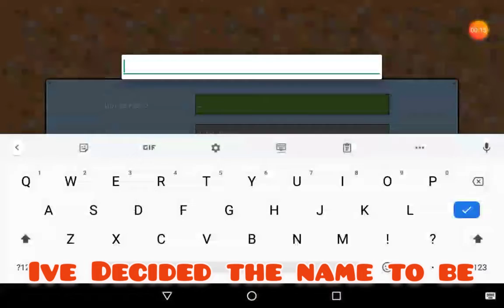Multicraft (My Childhood Saviour) Part One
So today i decided i needed to relive my past game. In this case it was  Multicraft. This is similar to minecraft, but there are many add on items and servers you can use.
   Keep in mind i will most likely mine or journey off camera because they become boring and would take up too much time. So in between episodes you will see me with new stuff.

Username: DreamTraveler